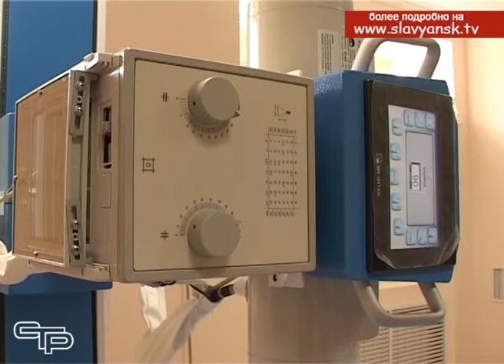В Славянском районе появился современный рентген аппарат